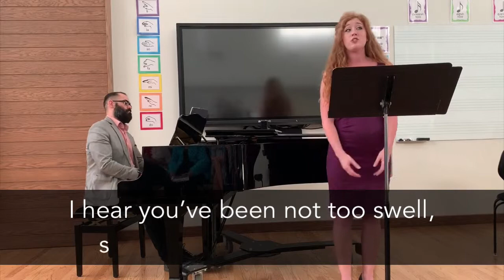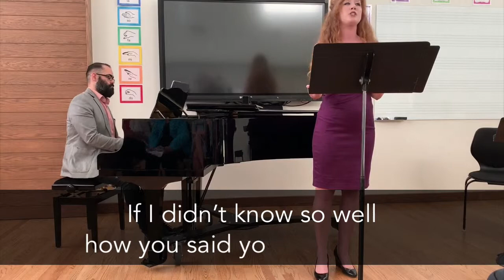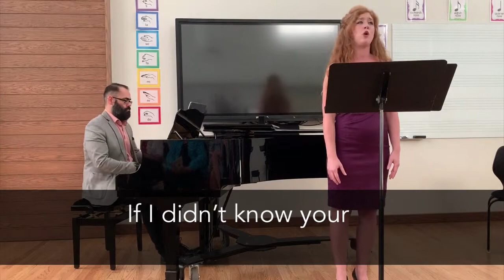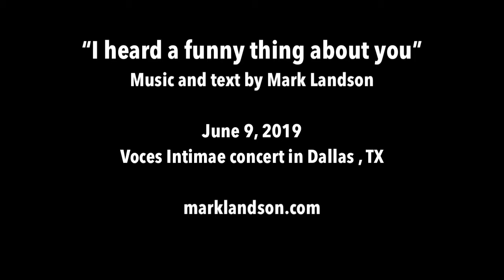I Heard a Funny Thing About You by Mark Landson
I Heard A Funny Thing About You
Music and text by Mark Landson

Voces Intimae concert in Dallas , TX

Nicole Wallace, soprano
Thiago Nascimento, piano

Perform this and other works of Mark Landson

Huge thanks to Voces Intimae for including me in their excellent concert, and for Nicole Loren Wallace and Thiago X. Nascimento for performing it so wonderfully. The concert was moved to this room with natural sunlight when power was knocked out across the city due to a major storm just an hour before. The show went on anyway!